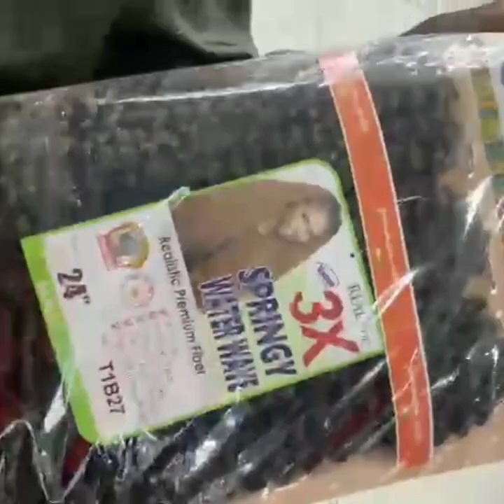Come with me to get my hair done mini vlog @JessiSimone